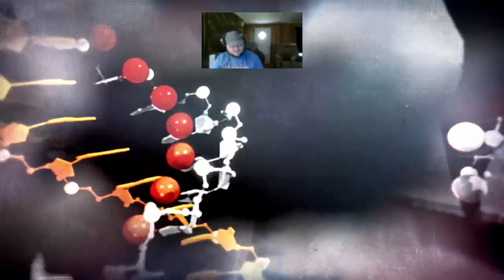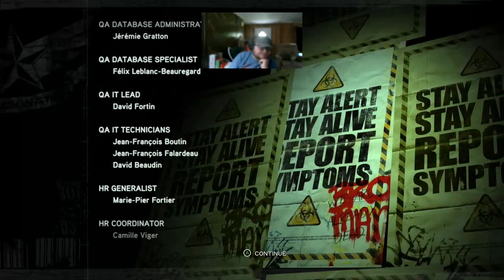Prototype 2 Part 10 [The End]